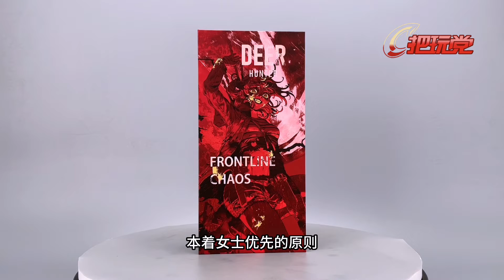九级社。混沌前线。女猎人。鹿。Level9.Frontline Chaos.Hunter.Deer.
九级社。混沌前线。女猎人。鹿。
Level9.Frontline Chaos.Hunter.Deer.